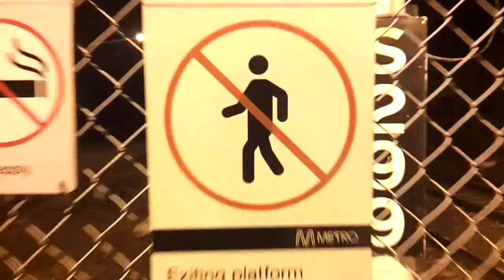Alphington Station at night - Metro Trains Melbourne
On the Hurstbridge line. Date: 23rd September 2017.